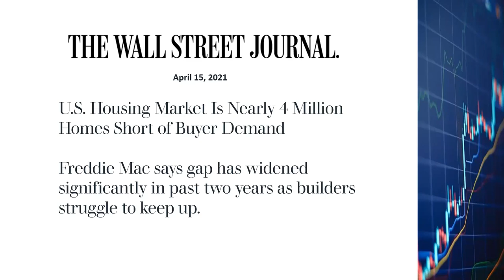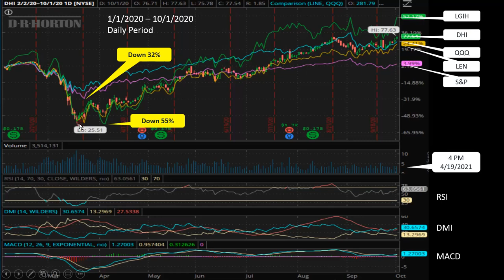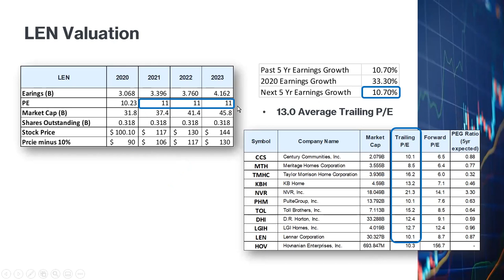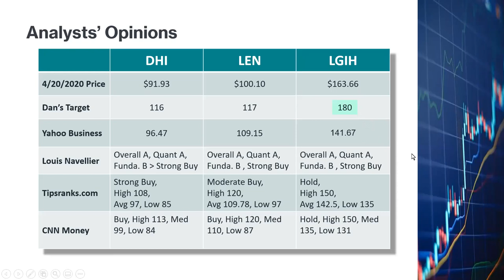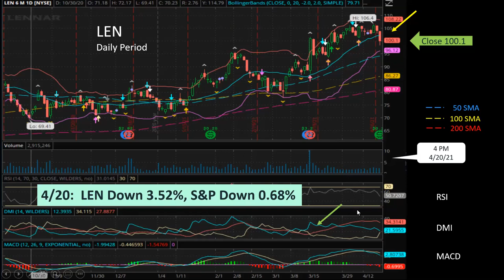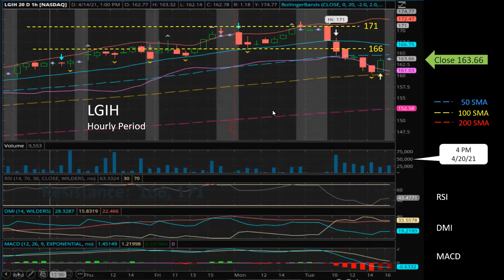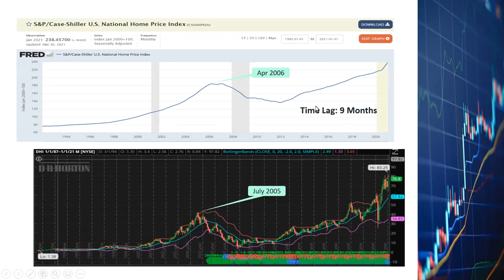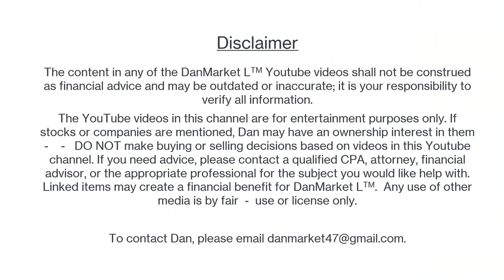DR Horton (DHI), Lennar (LEN), LGI Homes (LGIH) stocks will go up. Housing Boom. Best Stocks to Buy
You can send me commments and ask me questions on both YouTube and Twitter.

Technical and fundamental analyses of these home builder stocks.  In the last 3 months, these home building stocks, especially LGIH, have been performing better than most tech stocks.  I will tell you why in this video.

Update (timestamps in EST):
- 11:50 AM 6/1/21 | LGIH is at 184 now.  On 4/20, when it was at 163, I predicted the price to go up to 180 by the end of 2021.  , I am now increasing my LGIH target to 200, to be reached by the end of 2021.
- 12:27 PM 4/21 | Bought LGIH at $168.70.  DHI, LEN, LGIH are heading up today and have been making higher highs.   My LGIH shares bought on 4/21 is up 7.2% as of 5/28/21.
Correction:
At 1:46 to 2:40 of the video, the time axis of the chart is incorrect.  Please refer to the following chart with the correct time axis:

The ASML videos in my channel.

The Taiwan Semiconductor videos in my channel.